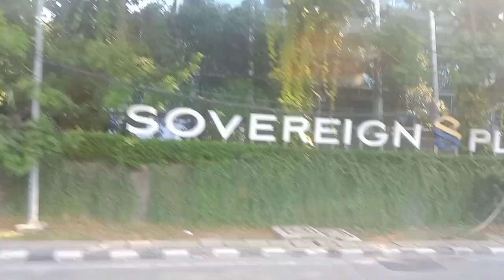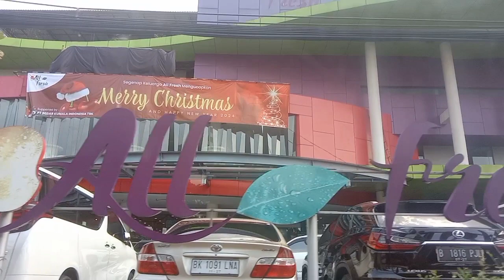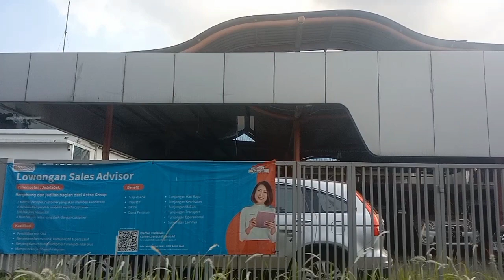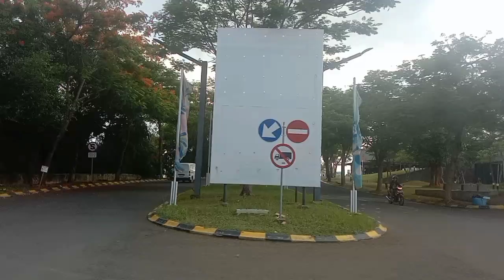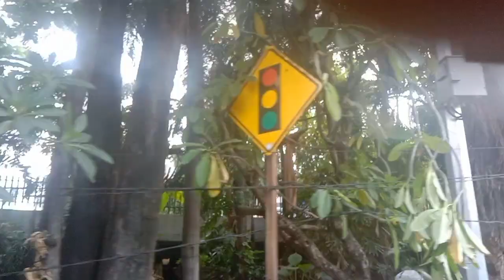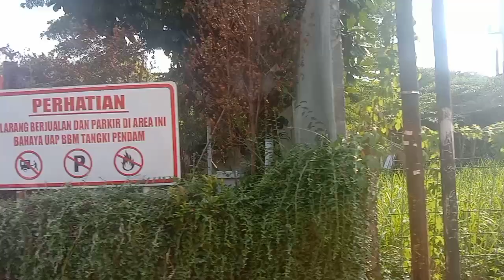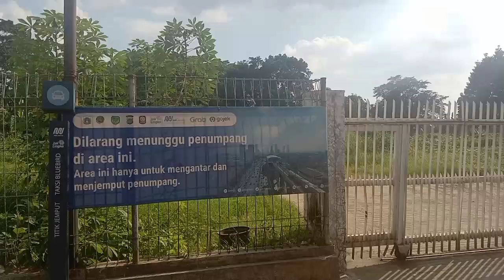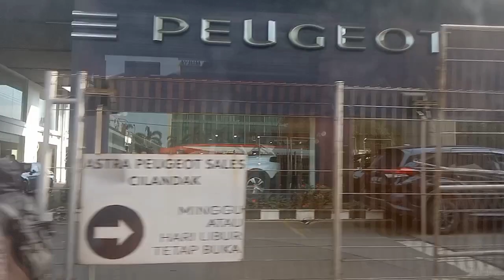Traveling‼️ Jakarta city Indonesia 🇮🇩❤️ by busway plus beautiful view ❤️❤️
In this video we show a beautiful view in Jakarta city by car